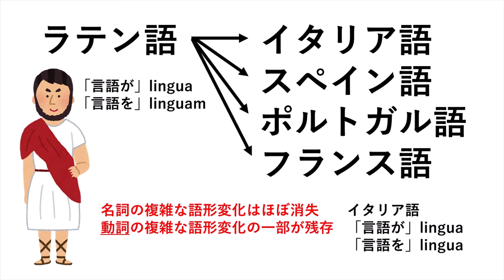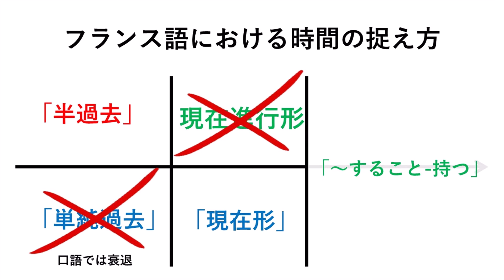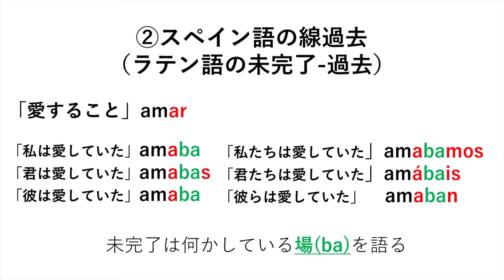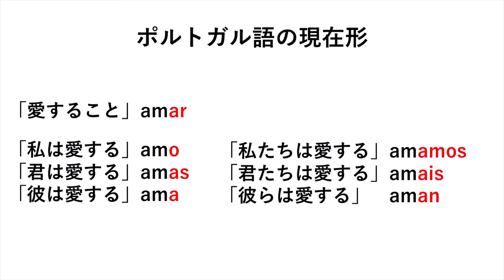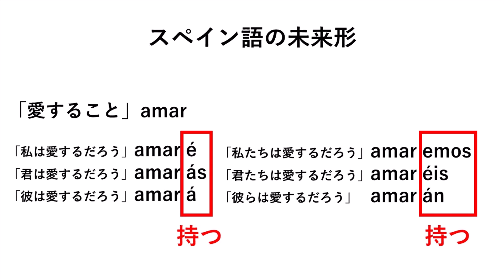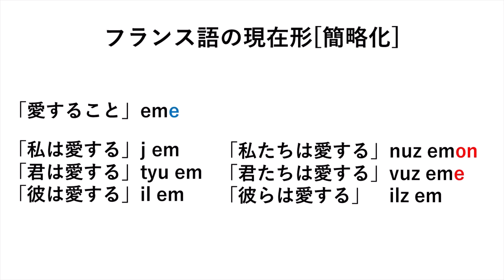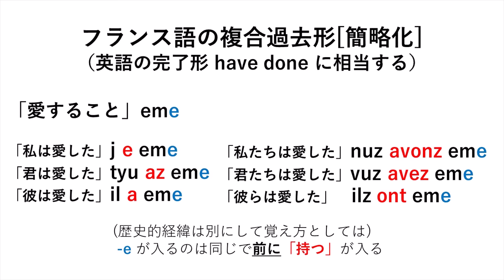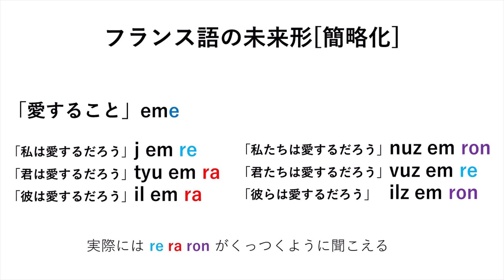10分間で5言語を学習しよう(ロマンス諸語：イタリア語・スペイン語・ポルトガル語・フランス語＋ハイチ語)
多言語学習者支援　他にもカタルーニャ語って言語もあるよ
声：VOICEVOX ずんだもん　声だけ解説
ちな VOX はラテン語で「声」って意味です